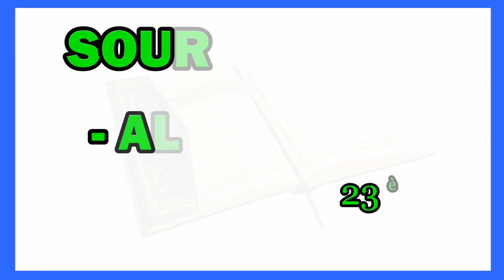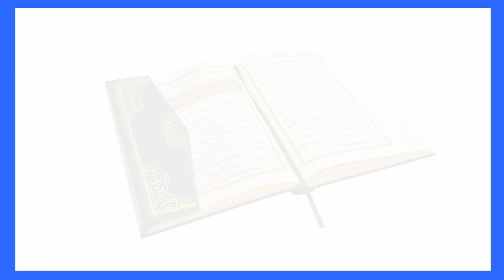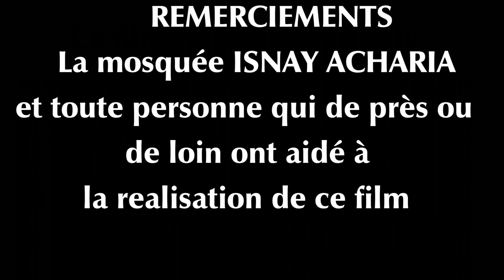03 - SORATE AL IMRAN 23 -ème PARTIE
TAFSIR DU SAINT CORAN ANIME PAR CHEICK ZAKARIA KONATE
SOURATE 03 AL-IMRAN Fait Le 25 / 12 / 2018